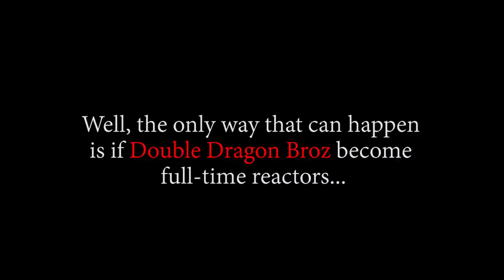ROBIN GOT WINGS?! OP - Episode 346, 347, 348 | Reaction